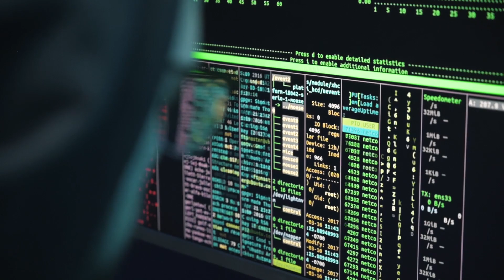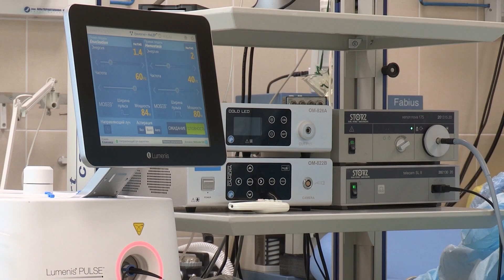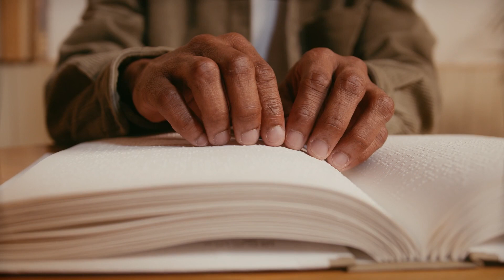Vaksina Haqida Malumot